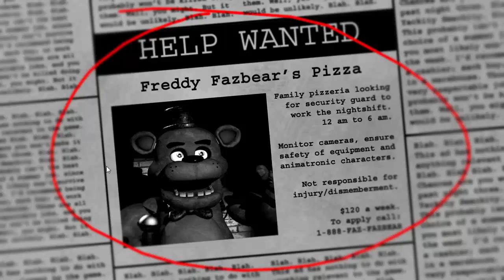Five Nights At Freddy's 1 (FNAF 1) #1- I had a heart attack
Five Nights at freddy's ! :D